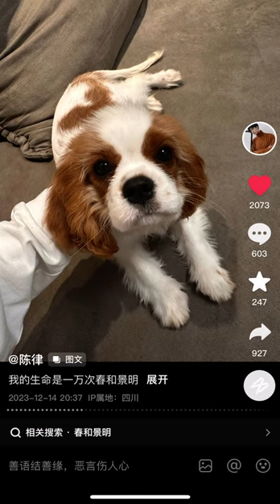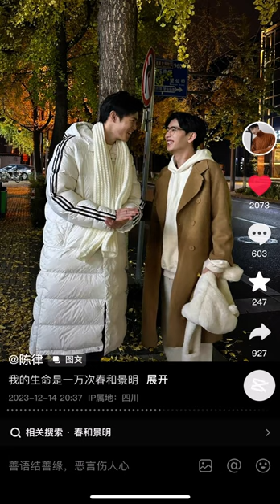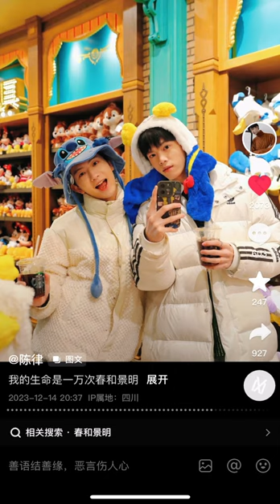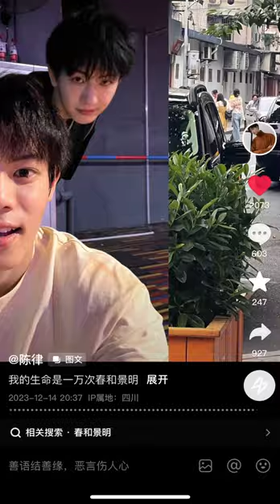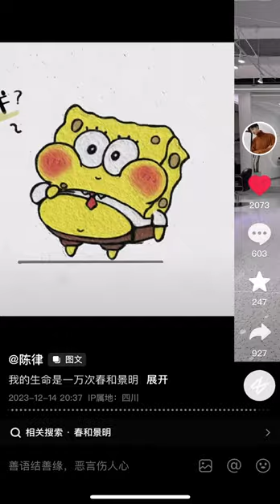[BL] The brave enjoy the world first 🩷 || Chen Lv & Liu Cong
Chen Lv/ Trần Luật: @Clv陈律
Date of birth/ Sinh ngày: 25/09/1997
Height/ Chiều cao: 1m75
Hometown/Quê quán: Nanchang, Jiangxi Province/ Nam Xương, Giang Tây
Date of birth/ Sinh ngày: 27/09/2001
Height/ Chiều cao: 1m85
Hometown/ Quê quán: Guangzhou, Guangdong Province/ Quảng Châu, Quảng Đông

Jen Vlog